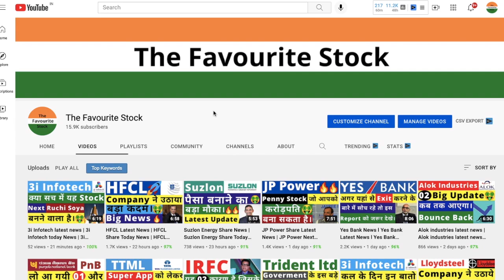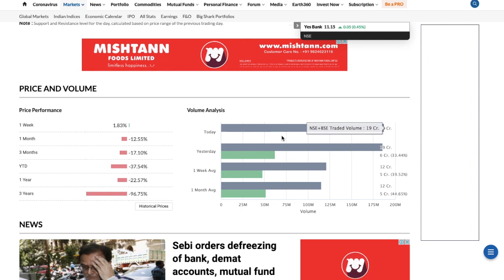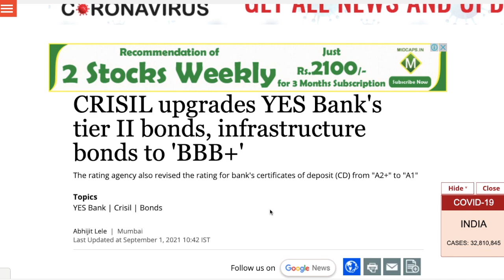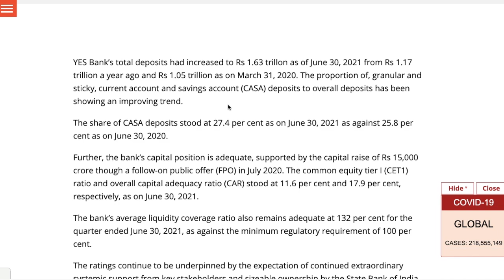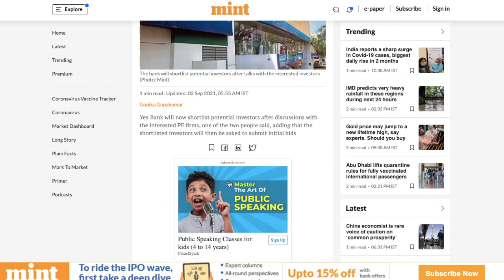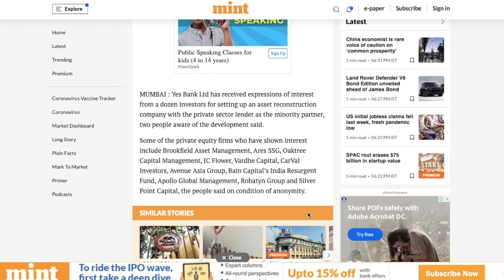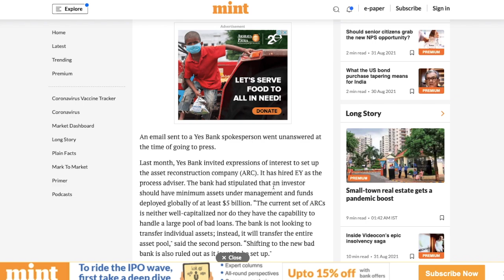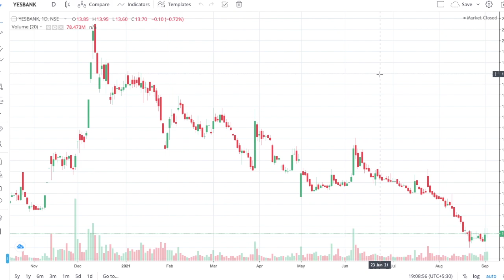Yes Bank News l Yes Bank Latest News l Yes Bank Today News l Yes Bank Big News